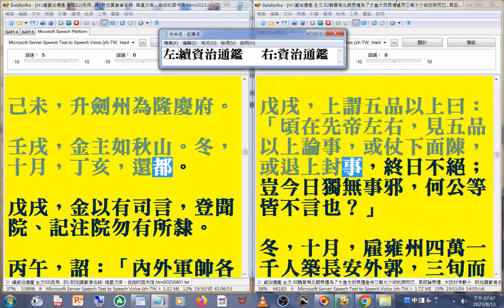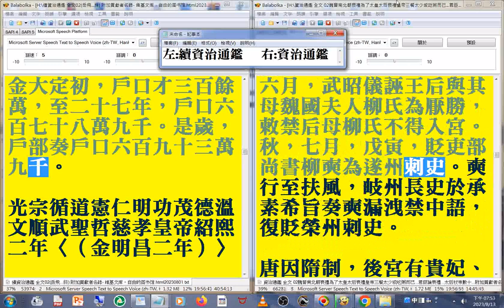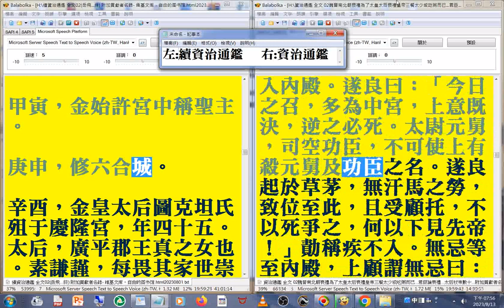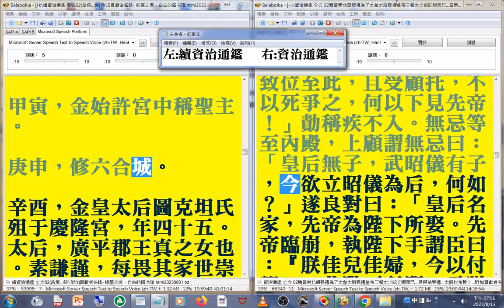27(26...28#資治通鑑 (續資治通鑑(左，瀏覽 金...秦檜首倡和議，使父兄百世之仇不復開于臣子之口，宜亟貶檜)資治通鑑(右，卷184 (李世民勇救父親之後)...卷二百七